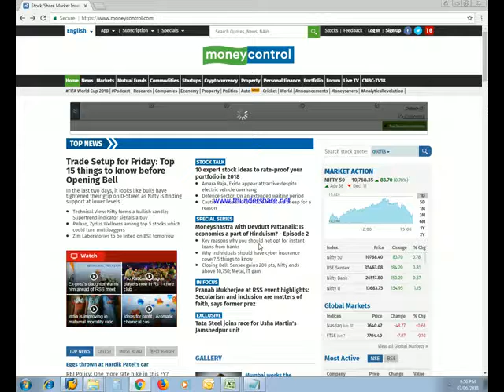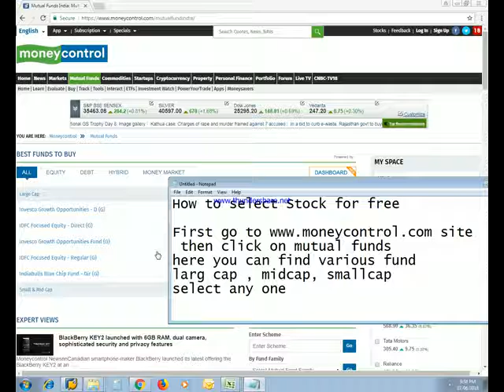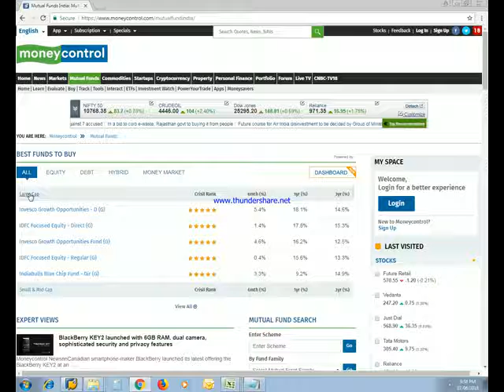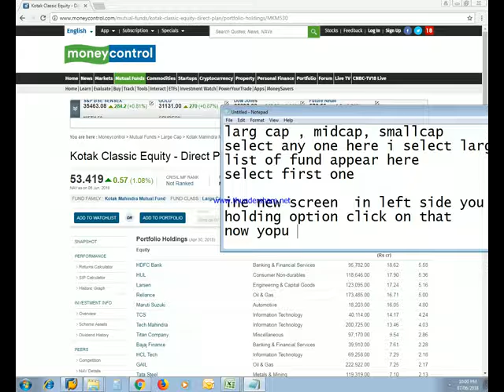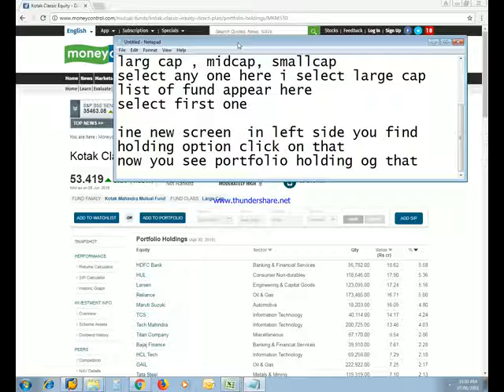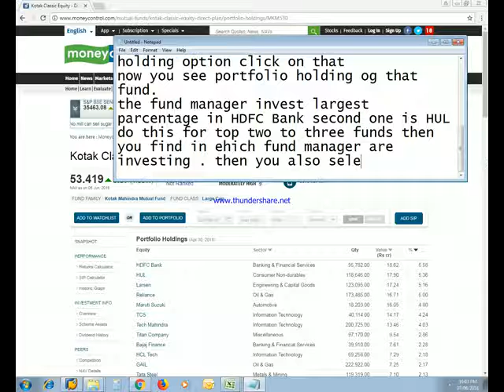HOW TO SELECT STOCK FOR DELIVERY|HOW TO SELECT STOCK FOR INTRADAY| FREE FREE FREE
HOW TO SELECT STOCK FOR DELIVERY|HOW TO SELECT STOCK FOR INTRADAY| FREE FREE FREE STOCK IDEA 100% WORKING IDEA